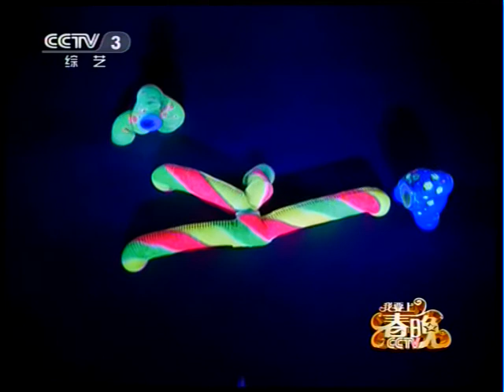李玉剛 121001上春晚 1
請勿下載二次上傳!For more informations,please and enjoy !